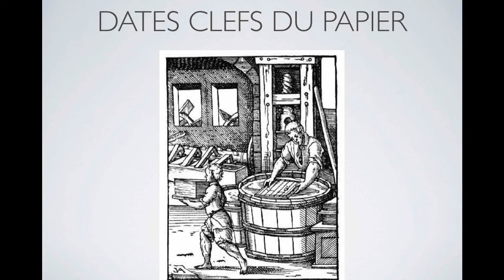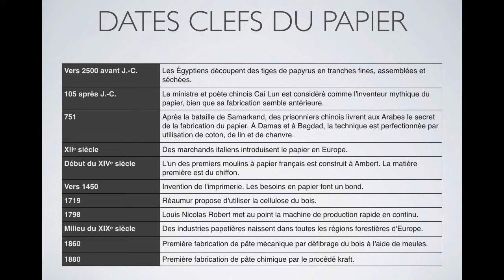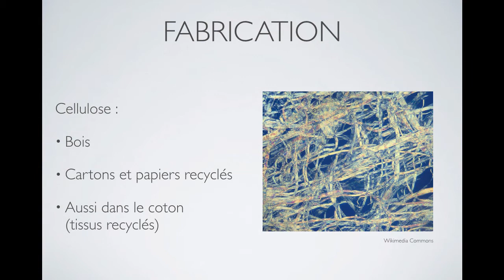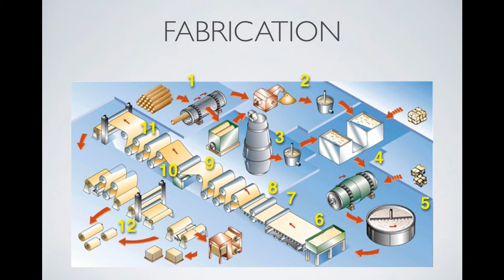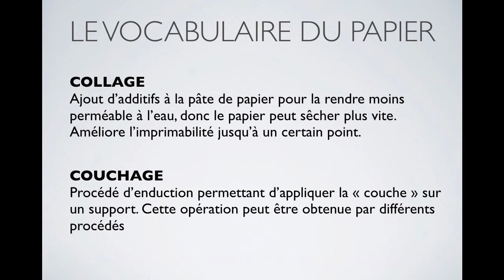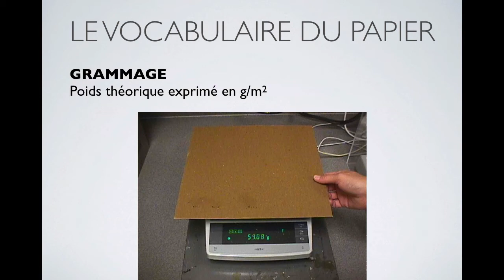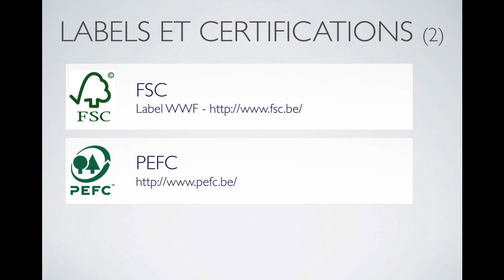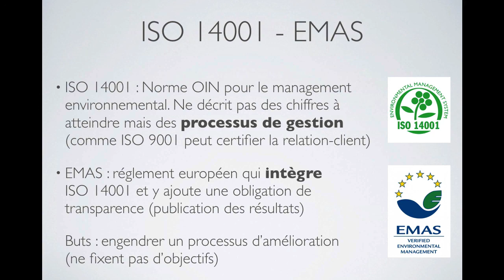Papier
Techniques de fabrication et caractéristiques du papier graphiqiue